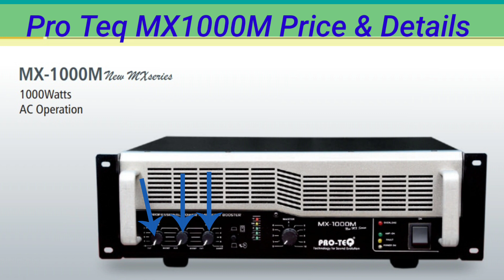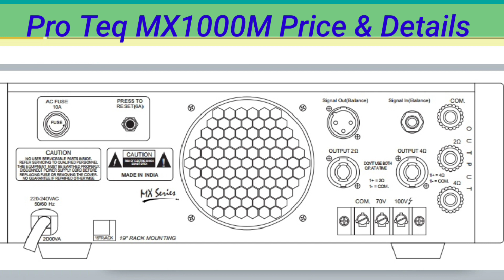Pro Teq MX1000M Price & Details | यह Amplifier चलाएगा 50 Horn?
Pri teq mx1000m details
Pro teq mx 1000 m price
class ab amplifier
dj amplifier
power amplifier
pro teq all power amplifier
pro teq amplifier,pro teq amplifier kesa hai
pro teq amplifier price
pro teq best dj amplifier
pro teq dj 4k2m amplifier price and review
pro teq dj amplifier
pro Teq mx1000m price
Pro Teq MX1000M Price & Details
यह Amplifier चलाएगा 50 Horn
pro Teq mx1000m 8ohm 4ohm 2ohm details
pro teq ka amplifier kaisa hota Hai

pro Teq mx1000m par kitna load dal sakte hai
pro teq mx1000m par kitna top or bass chalega
pro teq mx1000m price 2024

Bharat king amplifier
Bharat king ka amplifier kaisa hai
Bharat king amplifier complete dj setup
pro teq complete dj setup price in india
pro teq compitition dj setup price
Bharat king compilation dj setup price
Bharat electronics dj setup price
Bharat electronics dj speaker

Amplifier
dj Setup
complete DJ setup price
Dj kumar vlogs
Bharat Electronics
Electronic verma
Ps dj vlog
Technical maker vlogs
Total Hindi technical
Sk Raj dj sound

asmaelectronic1@gmai

Asma Electronics
From -Chirotna Samastipur Bihar  (India)